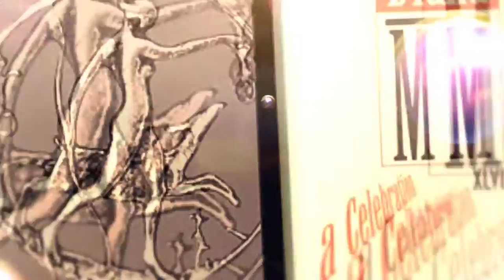64th Diana Awards: March 18, 2017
Get tickets now to attend the 64th Diana Awards starring Alex Newell and hosted by Sister Helen Holy. for details.